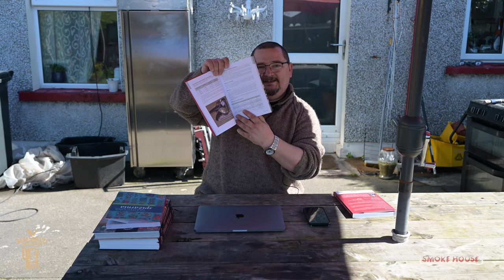Paczka od Zadymiary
Artist Name: Petteri Sainio
Song Name: To the Lighthouse (Instrumental)
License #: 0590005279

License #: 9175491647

Artist Name: Roger Stark
Song Name: Majesty (Instrumental)
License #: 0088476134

Song Name: Celestial Bound (Instrumental)
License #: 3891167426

Song Name: Wonders of Nature (Instrumental)
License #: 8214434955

Song Name: The Triumph Of Life (Instrumental)
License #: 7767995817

Song Name: A Touch of Genius (Instrumental)
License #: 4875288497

Song Name: The Quest For Victory (Instrumental)
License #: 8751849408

Song Name: Stand Proud (Instrumental)
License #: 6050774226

Song Name: Conquer the Impossible (Instrumental)
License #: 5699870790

Song Name: A Short Tale (Instrumental)
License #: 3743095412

Artist Name: NOVAYR
Song Name: Hope (Instrumental)
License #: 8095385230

Artist Name: Sebastian Kauderer
Song Name: The Apple Fell Far From The Tree (Instrumental)
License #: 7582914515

Artist Name: Matthew L. Fisher
Song Name: Radiant Figures (Instrumental)
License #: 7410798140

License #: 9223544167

Song Name: Becoming (Instrumental)
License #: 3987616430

Artist Name: Beren
Song Name: Empty (Instrumental)
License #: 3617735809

Artist Name: The Soundkeeper
Song Name: And My Heavy Heart Found It's Wings Once Again (Instrumental)
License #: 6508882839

If the license holder or end client for this project is larger than 100 employees, you will need to contact our Sales Team at to upgrade this license usage.